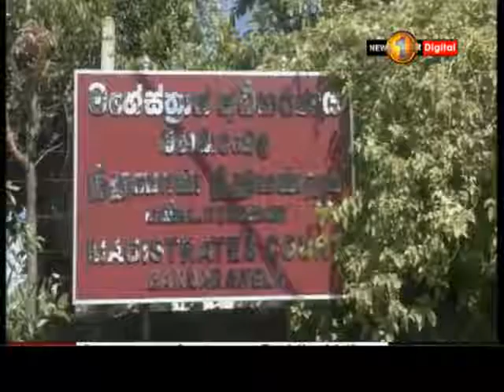News 1st: Fire at the Bandarawela Magistrate’s court